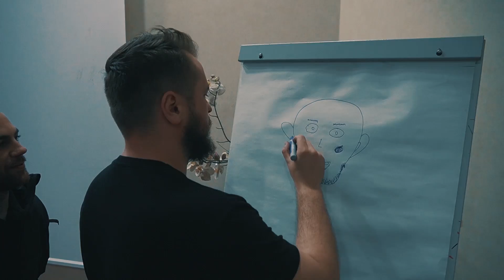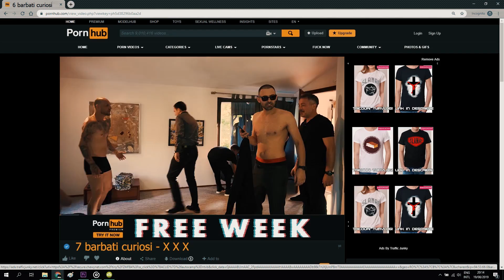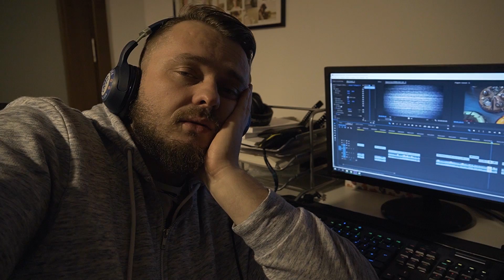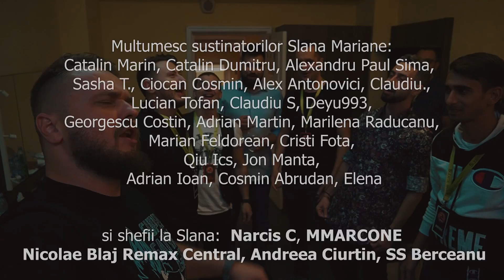1 an de TURVLOG! 🙏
azi TurVlog a facut un anisor. La Multi Ani tuturor Slaninenilor,
si multumim ca ati fost alaturi de noi!